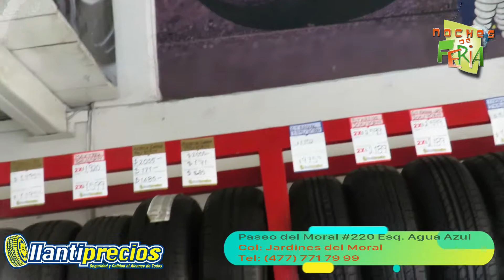LLANTIPRECIOS PROMOCIÓN LLANTAS AL 2X1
LLANTIPRECIOS TIENE UNA EXCELENTE PROMOCIÓN PARA TI!!

LLANTAS AL 2X1 PARA TU AUTO, CAMIONETA, INCLUSO PARA CAMIÓN.
ANUNCIA QUE LO VISTE EN PROGRAMA NOCHES DE FERIA!!!

Una producción de GRUPO DRAKMA
Programa Noches de Feria